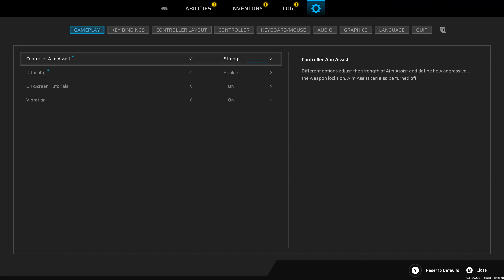Scars Above Gameplay Walkthrough Part 1 [4K]